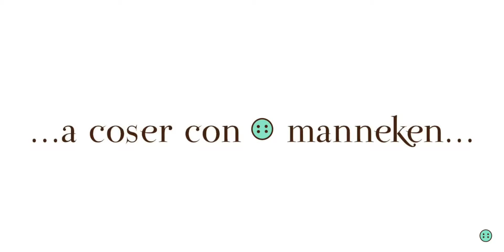Lección 3 - Jerga Costuril - Como hacer una cinta al bies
En el vídeo de hoy os explico como hacer vuestra propia cinta al bies.
*** Pincha aquí***